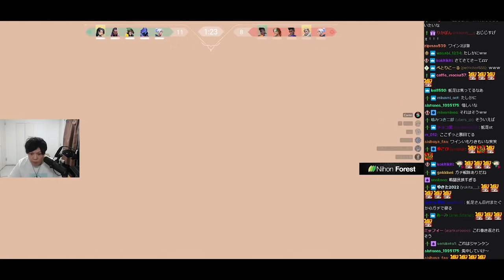【VALORANT】VCC#3 2 オペレータージェットが光るSPYGEA【Cornn 蛇足 obo CR おじじ MintyCoach】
▼お仕事/コラボはコチラ

マウスパッド Logicool G640
イヤホン Bose QC20
マウスバンジー BenQ ZOWIE CAMADE
配信マイク audio-technica AT2035
オーディオデバイス YAMAHA AG03
ディスプレイROG SWIFT PG258Q